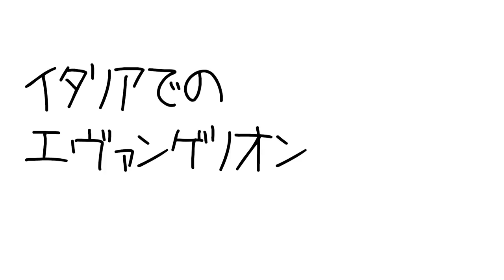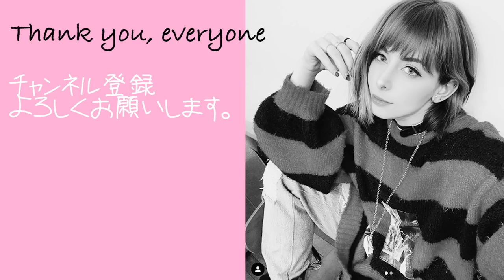イタリアでエヴァンゲリオン が受けなかった衝撃の理由【海外の反応】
懐かしい話がいっぱいするぞ！覚えてくれている人がコメントください！！！